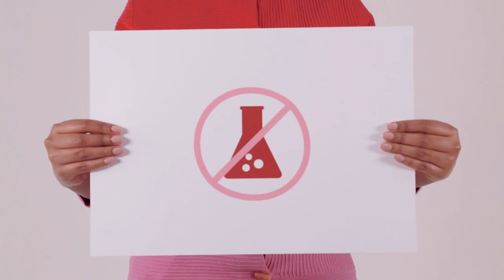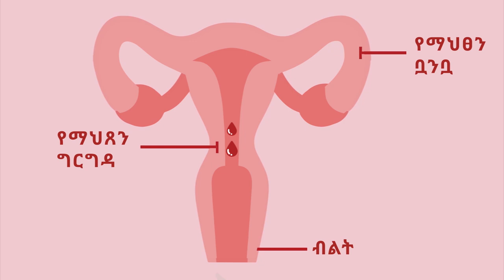How to use a Noble Cup?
ኖብል ካፕ (ኖብል ኩባያ) በሜዲካል ግሬድ ሲሊኮን የተሰራ ስስ ካፕ (ኩባያ) ነዉ፡፡ ይህ ካፕ (ኩባያ) በብልት ዉስጥ በመቀመጥ የወር አበባ ደምን ያጠራቅማል፡፡
ከህመም ነፃ፣ አስተማማኝ እናም ወጪ ቆጣቢ የሆነ የወር አበባ መቆጣጠሪያ ነዉ፡፡
ከ4-8 ሰዓት በብልት ውስጥ መቆየት ይቻላል፤ ከዚያ በኋላ አዉጥተዉ ካፀዱ በኋላ
እንደገና በማስገባት ይጠቀሙታል፡፡
Noble Cup is a soft cup made from medical grade silicon. It is inserted into the vagina to collect menstrual blood inside the body. It is a safe, painless and cost-effective way to manage menstruation. It can be worn between 4-10 hours, after which it can be removed emptied, rinsed and re-inserted.